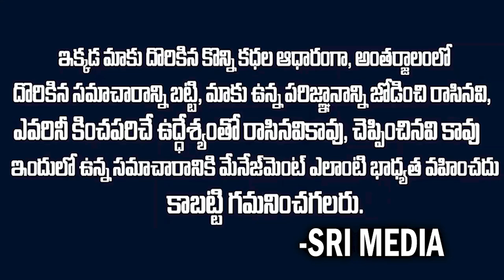పోలీస్ డాగ్ స్నిఫర్ తార కు దక్కిన అరుదైన గౌరవం || Policedog Thara || Retairment || Trending || SMP